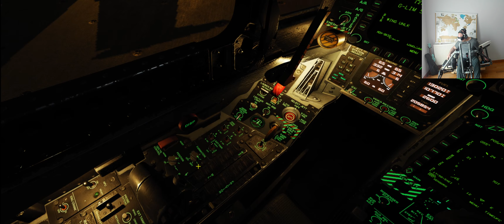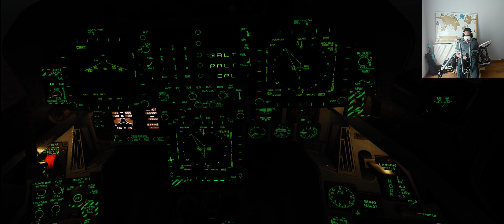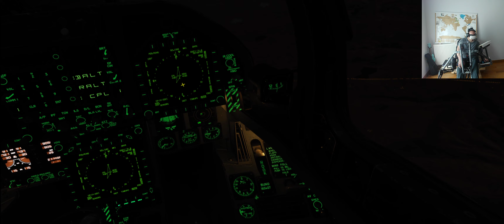Precision in the Dark: Nighttime F/A-18 Carrier Part 1, DCS VR [4K]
Previo al despegue, los pilotos llevan a cabo una exhaustiva inspección de sus aviones. Se aseguran de que todos los sistemas de vuelo, navegación y armamento estén operativos. Esta inspección es crucial, ya que cualquier fallo podría comprometer la misión y la seguridad del piloto. Mientras tanto, en la cubierta del portaaviones, el personal se prepara para el despegue nocturno. Esto incluye la configuración de la catapulta y la revisión de los sistemas del avión por parte de los técnicos de mantenimiento.

El proceso de despegue en sí es altamente coordinado. El piloto, el oficial de lanzamiento y el controlador de tráfico aéreo del portaaviones deben trabajar en perfecta sincronía. La catapulta del portaaviones lanza el F/A-18 con la velocidad y potencia necesarias para que el avión pueda despegar en la corta distancia disponible en la cubierta. Durante este momento, la comunicación entre todos los involucrados es esencial para garantizar una salida segura y eficiente.

Una vez en el aire, el piloto del F/A-18 se enfrenta al desafío de navegar en la oscuridad. Utilizando avanzados sistemas de navegación y visión nocturna, el piloto se dirige hacia su objetivo en Siria. Estos sistemas permiten que el piloto mantenga una conciencia situacional completa, a pesar de la falta de visibilidad. La misión puede incluir diversas tareas, como el ataque a objetivos estratégicos, el apoyo aéreo cercano a las fuerzas terrestres o la eliminación de amenazas específicas. La precisión y la efectividad del F/A-18 en estas misiones nocturnas dependen de la combinación de entrenamiento intensivo, tecnología avanzada y una ejecución impecable de los procedimientos establecidos.

[Before takeoff, the pilots conduct a thorough inspection of their aircraft. They ensure that all flight, navigation, and weapon systems are operational. This inspection is crucial because any failure could compromise the mission and the pilot's safety. Meanwhile, on the carrier deck, the crew prepares for the nighttime launch. This includes configuring the catapult and having maintenance technicians review the aircraft's systems.

The takeoff process itself is highly coordinated. The pilot, the launch officer, and the carrier's air traffic controller must work in perfect synchronization. The carrier's catapult launches the F/A-18 with the necessary speed and power for the aircraft to take off within the short distance available on the deck. During this moment, communication among all involved is essential to ensure a safe and efficient launch.

Once airborne, the F/A-18 pilot faces the challenge of navigating in the dark. Using advanced navigation and night vision systems, the pilot heads towards the target in Syria. These systems allow the pilot to maintain full situational awareness despite the lack of visibility. The mission can involve various tasks, such as attacking strategic targets, providing close air support to ground forces, or eliminating specific threats. The precision and effectiveness of the F/A-18 in these nighttime missions rely on the combination of intensive training, advanced technology, and flawless execution of established procedures.]